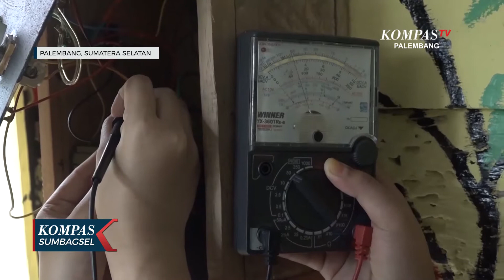Remaja di Palembang Buat PLTB Mini dari Barang Bekas